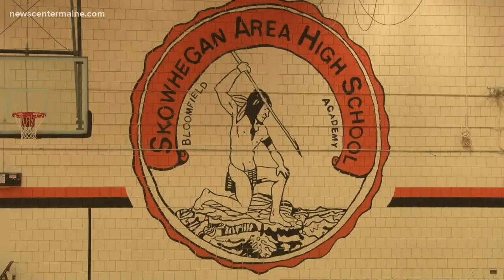Governor Mills signs bill banning Native American mascots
A bill banning all Native American Mascots from Maine was signed by Governor Mills on Thursday. The bill applies to all Maine public schools and universities.